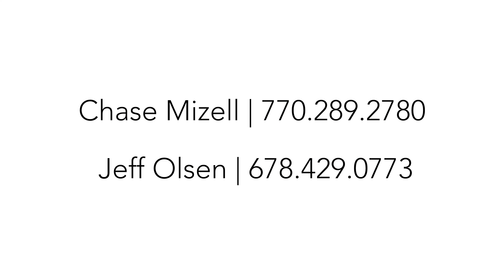Spectacular Custom-Built Executive Estate with Significant Chattahoochee River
Spectacular custom-built executive estate with significant Chattahoochee River frontage nestled on a one plus acre lot in gated Johns Creek community. Gracious sized rooms, soaring ceilings, rich moldings, and an abundance of natural light. Grand two-story foyer, handsome gentleman’s study, large formal dining and two-story great room. Large designer kitchen opens to fireside keeping room. Large finished terrace level complete with bar, fitness, additional family room and guest suite. Beautiful covered stone verandas overlooking gorgeous flat backyard and river. Supreme condition!